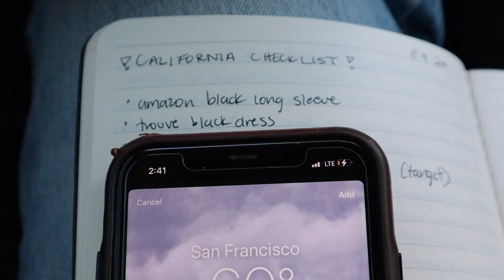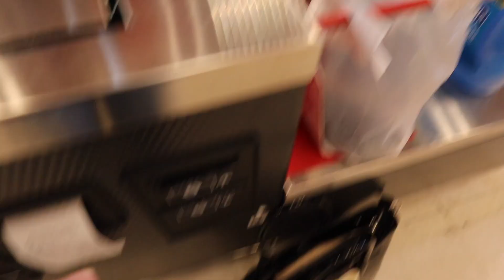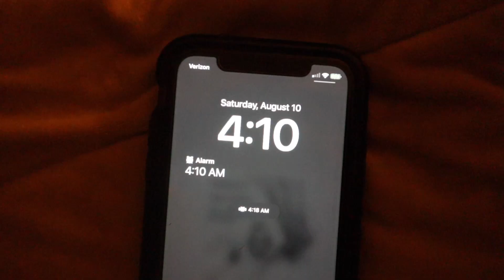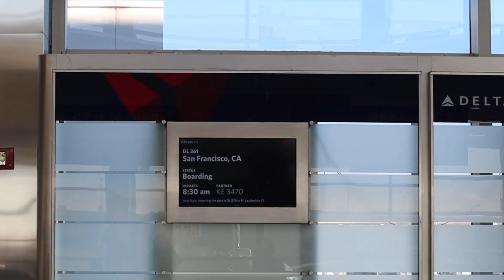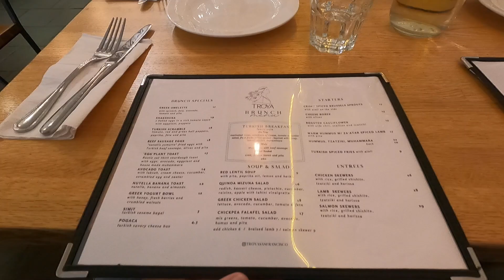VLOG: PACK & TRAVEL with me to San Francisco!!!🌁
eeeeppp!

enjoy the last fruits of summer gorgeous people

stay groovy,
ana